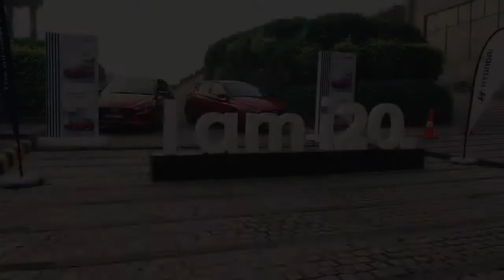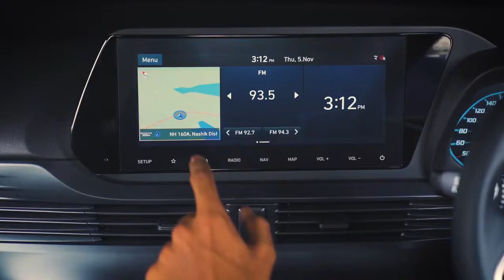Hyundai i20 | National Media Experience Drive